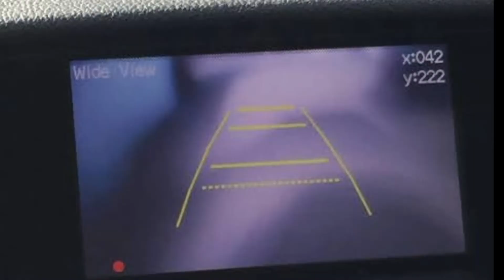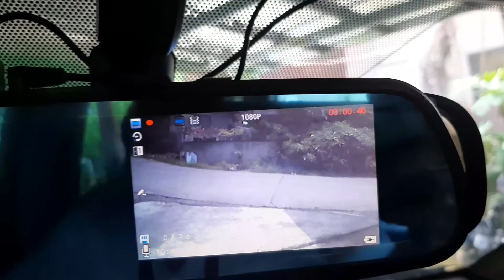HOW TO FIX CAR REAR BACK UP CAMERA